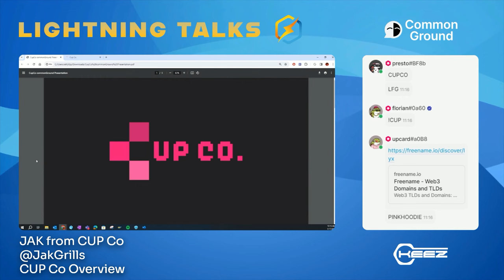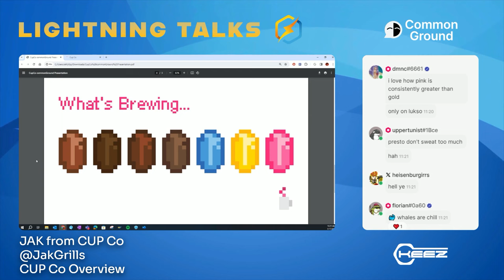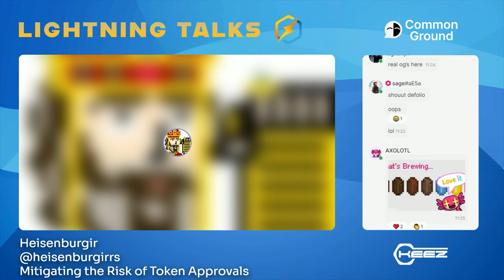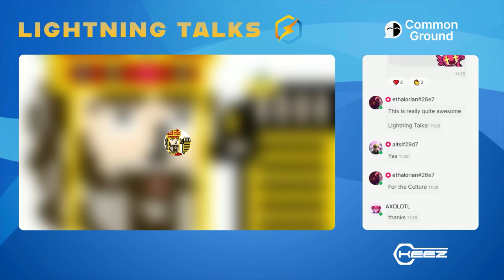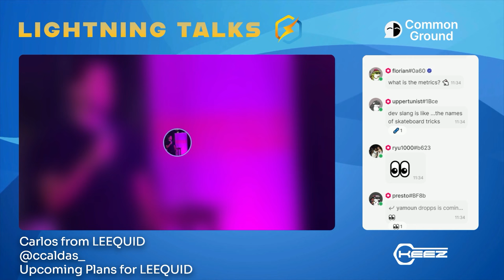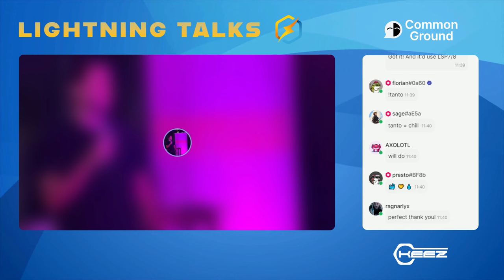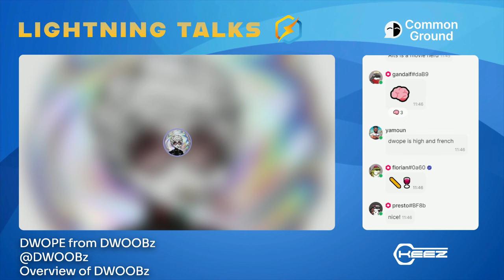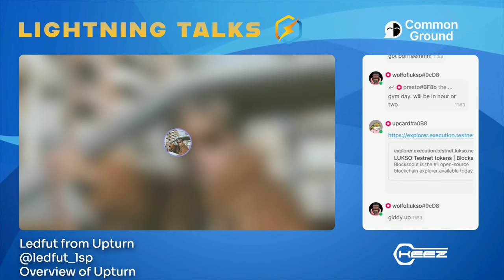Lightning Talks Ep. 1: Web3 Public Goods | Decentralized Liquid Staking | Blockchain Coffee | LUKSO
*KEEZ Lightning Talk No. 1*
Recorded Live from Common Ground on January, 17, 2024

Join us in the first Lightning Talk series hosted by KEEZ, where LUKSO community members share their current projects, insights, and ideas in a quick-fire format. From discussing the development of a social MMO game to a seamless token generator to an in-depth exploration of public funding models, this session explores various creative and technical innovations in the crypto and blockchain spaces. Look forward to weekly sessions and note that your feedback and ideas are always welcome.

Timestamps
0:00 Intro
3:10 Sage
8:55 Tanto
14:10 Jak
20:40 Heisenburgir
27:30 Carlos from LEEQUID
39:00 DWOPE from DWOOBz
45:20 Ledfut from upturn
48:20 Presto from Chill Whales

*Sage from KEEZ*
Web3 Public Good Funding

*Tanto from Upcard*
Lifetime Web3 Domains

*Jak from CUP Co*
Overview of CUP Co

*Heisenburgir*
Mitigating the Risk of Token Approvals

*Carlos from LEEQUID*
Upcoming plans for LEEQUID

*DWOPE from DWOOBz*
Overview of DWOOBz

*Presto from Chill Whales*
Ride the Pink LUKSO Wave